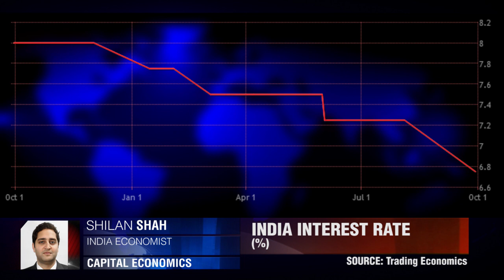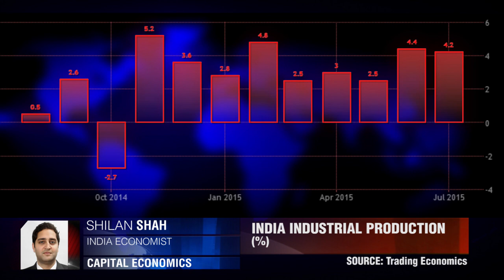Процентная Ставка Индии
Резервный Банк Индии неожиданно принял решение понизить размер процентной ставки на 50 базисных пунктов. Шилан Шах, Capital Economics.